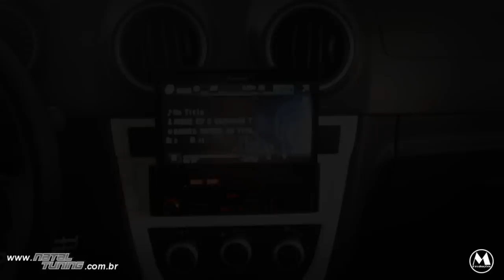Gol G5 Aro 18 - Ensaio Videográfico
Depois de algum tempo adormecido, M Produções volta a ativa trazendo mais uma produção de luxo pra você, juntamente com O VW Gol G5 de Thiago foi a estrela dessa vez, com seu visual agresivo de rodas pretas da marca Enkei, o carro faz constraste entre o branco e o preto. Além de possuir exclusiva bancada Sparco, o Gol ainda tem muitos itens de personificação que só assistindo o ensaio para conferir! Não perca!

Gostou do video? Clique em gostei e deixe seu comentário!